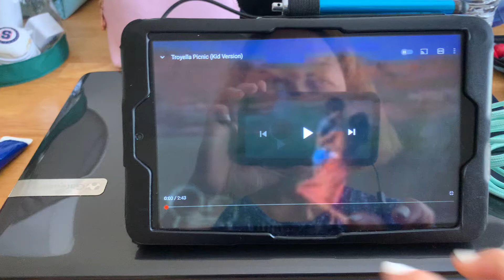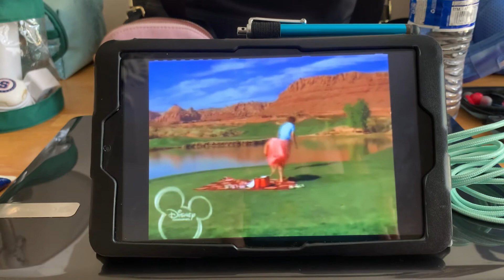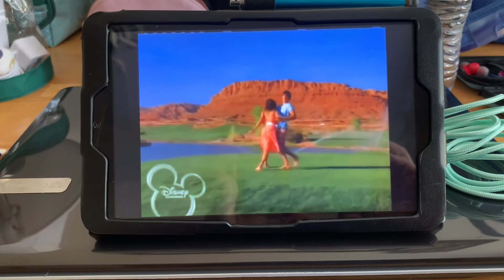Troy and Gabriella picnic scene kid version